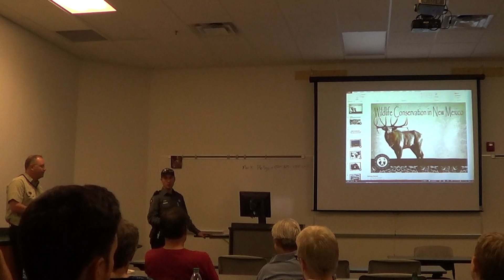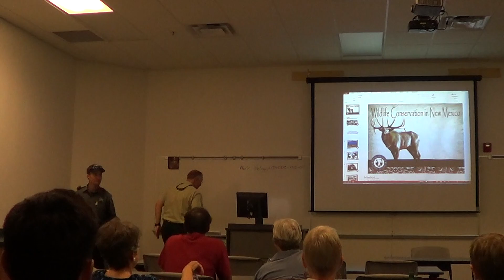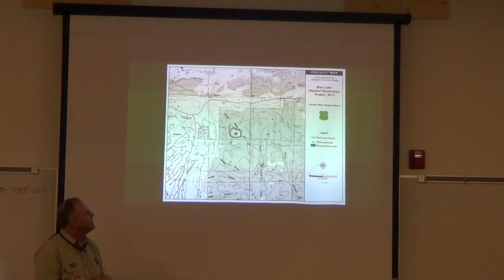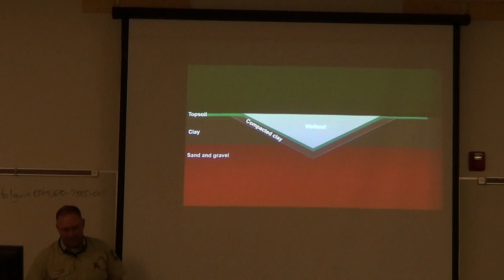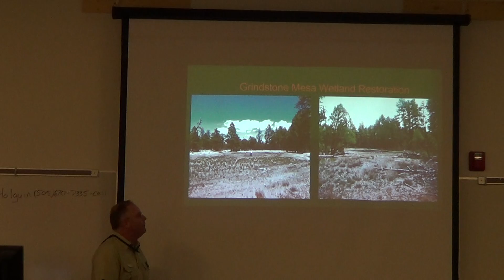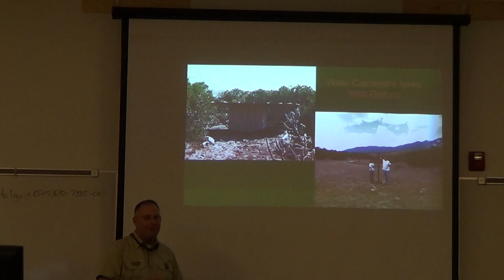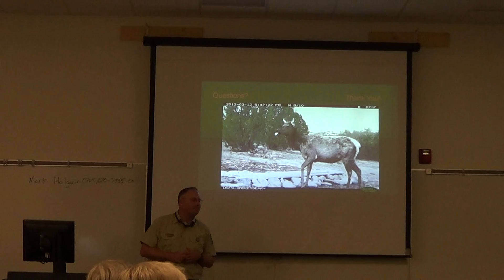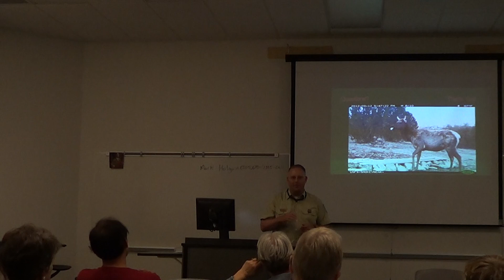Wildlife in the WUI- Part 2